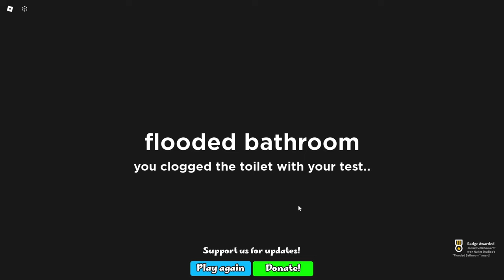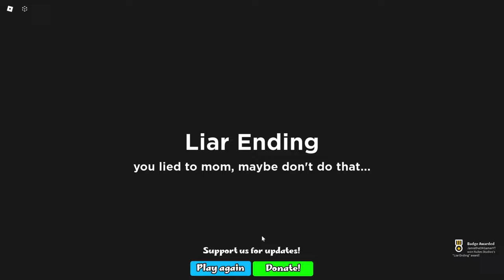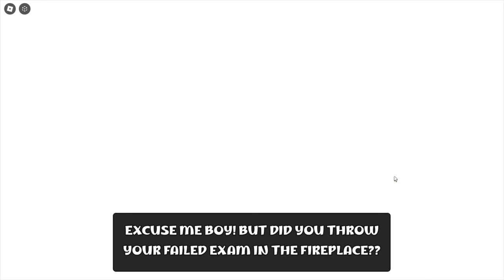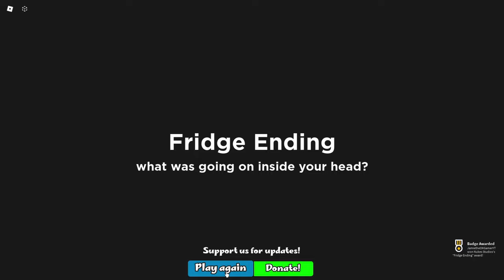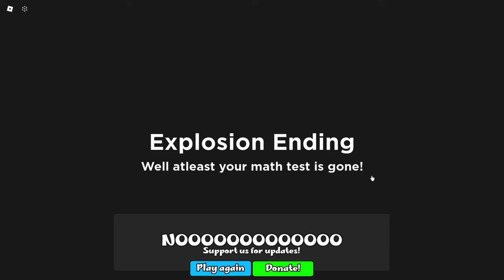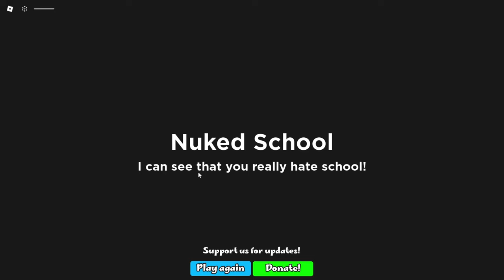OOPS, I FAILED MY MATH TEST *All Endings, badges and Full Walkthrough* Roblox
F...

00:00 Flooded the Bathroom
02:35 Shredder Ending
04:35 YOU CUT THE HOUSE POWER!
05:00 Liar Ending
06:25 TORNADO!!
07:10 YOU DIDNT HIDE THE TEST!!
08:00 Fireplace Ending
08:40 Fridge Ending
09:40 you burnt ur bed, Explode House
10:45 YOU NUKED SCHOOL!